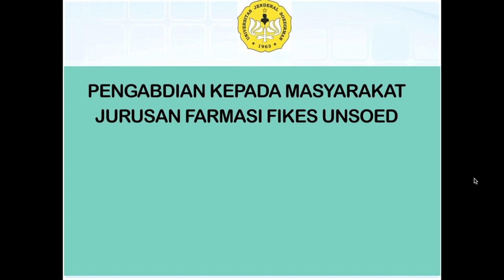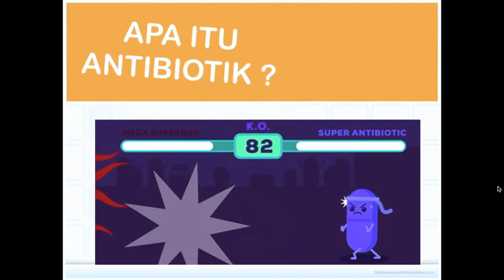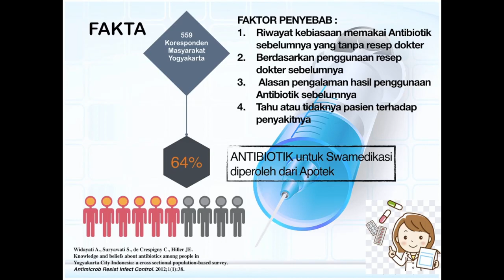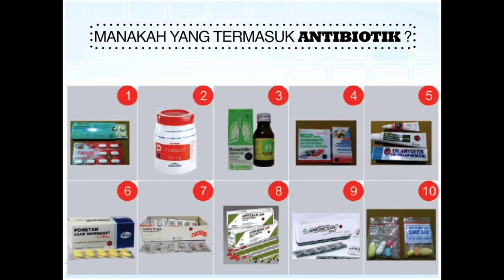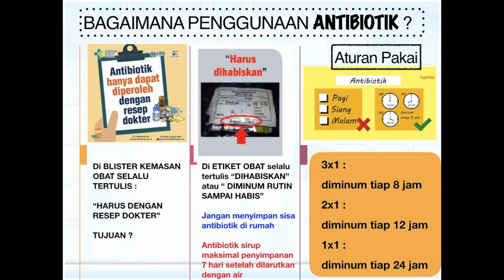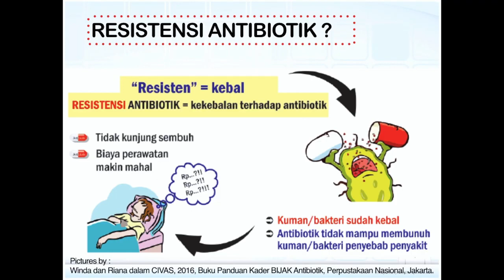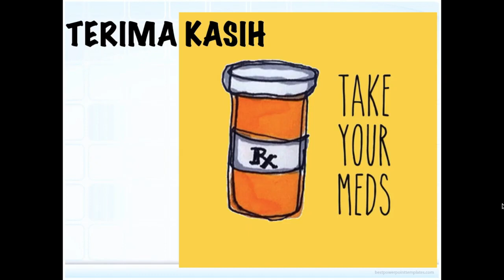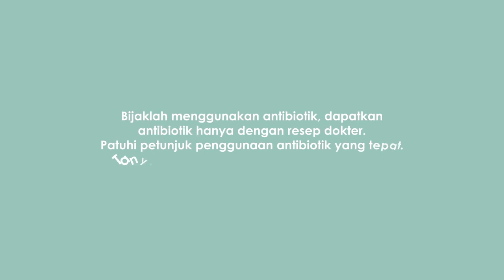PKM Bijak Gunakan Antibiotik